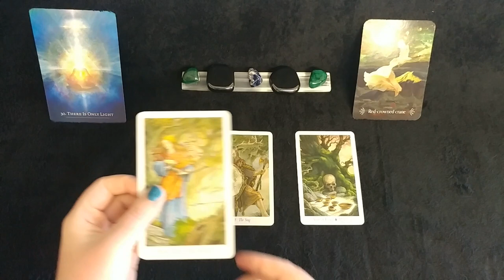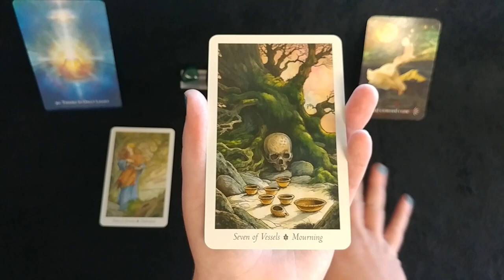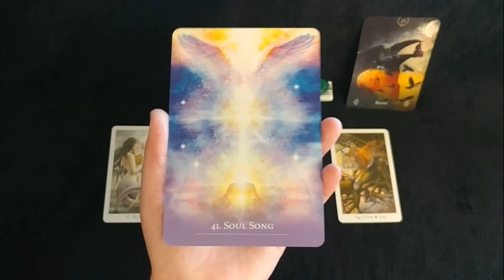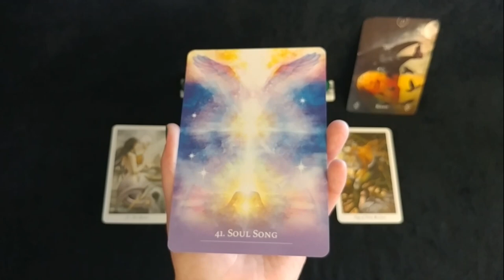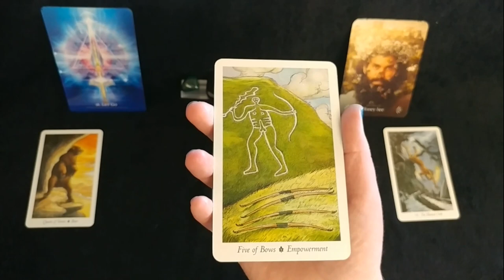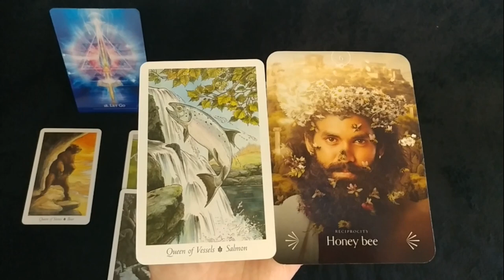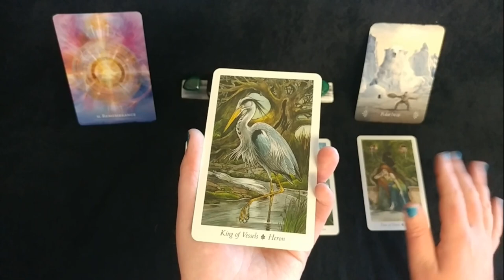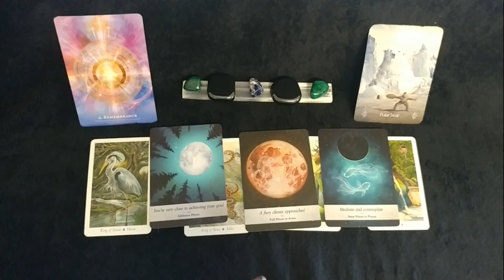Messages from Gaia | Pick a Card | Timeless Tarot Reading | Wildwood Tarot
In this pick a card reading, we tune into Mother Earth to receive messages about grounding, confidence, and ancestral healing. I use the Wildwood Tarot, the Secret Language of Light Oracle, and the Divine Spirit Animals Oracle.

One: 1:33
Two: 10:50
Three: 22:07
Four: 37:12